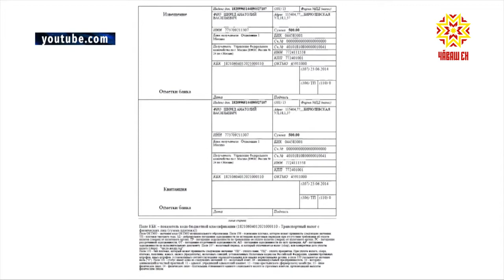«Гарант» компани çынсен тĕрлĕ ыйтăвне уçăмлатма пулăшать.